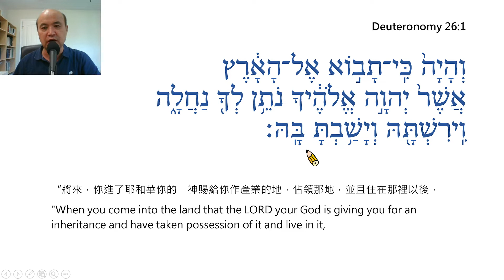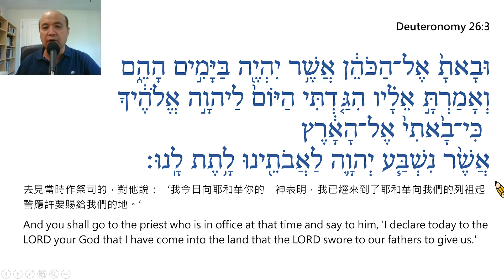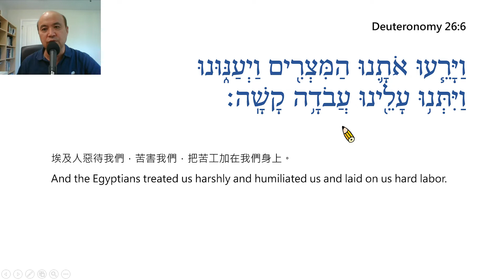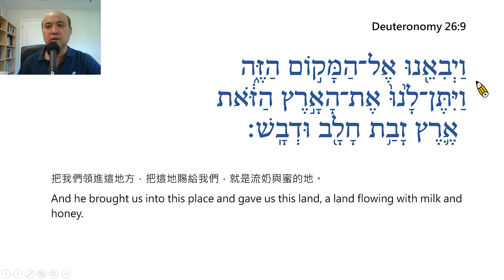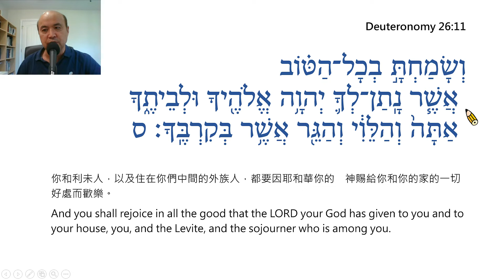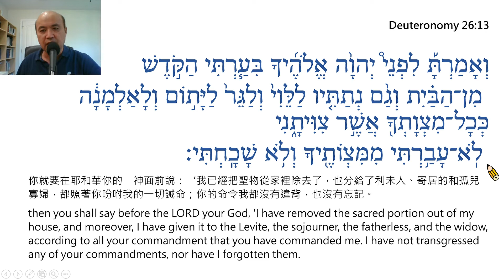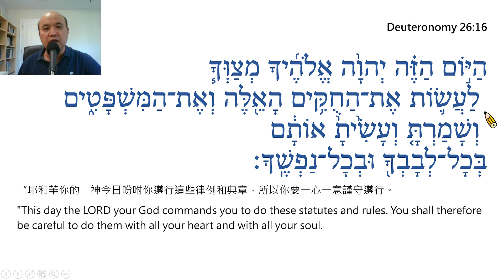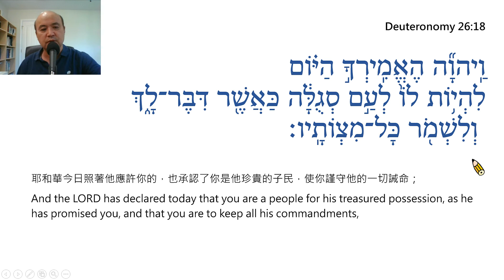Deuteronomy Chapter 26 – Reading in Hebrew / Ezra Kim, Ph.D. / 申命記 第26章: 希伯來文閱讀 / 金京來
Deuteronomy Chapter 26 – Reading in Hebrew / Ezra Kim, Ph.D. (Hebrew University of Jerusalem / 1995). Each verse is read twice, the first time slowly and the second at normal speed. 每節經文讀兩次，第一次慢讀，第二次以正常速度讀。(PPT File, Prepared by Grace Lin林雅敏姐妹)